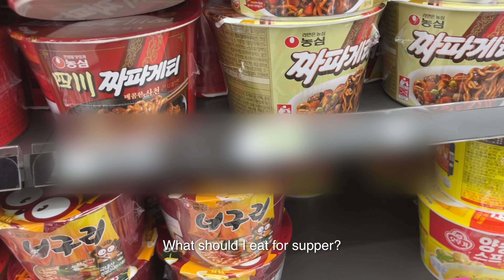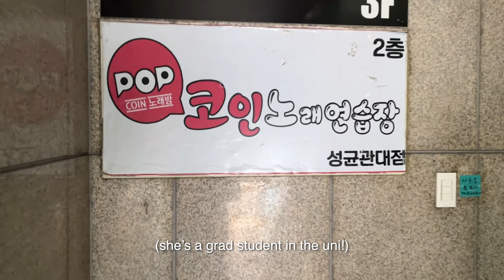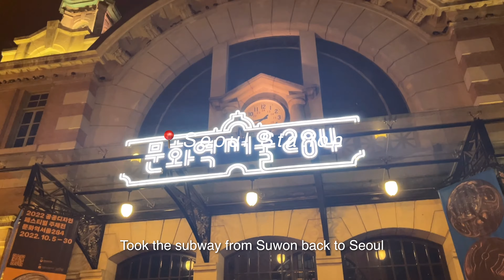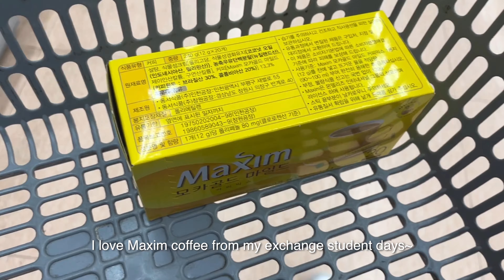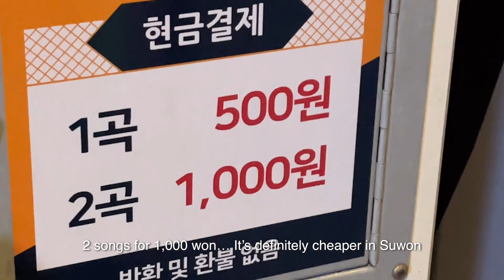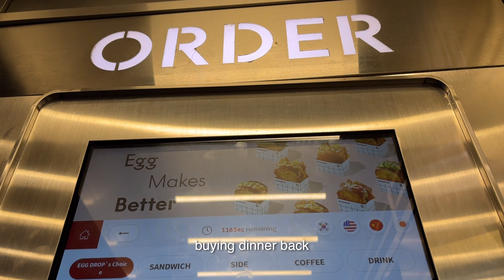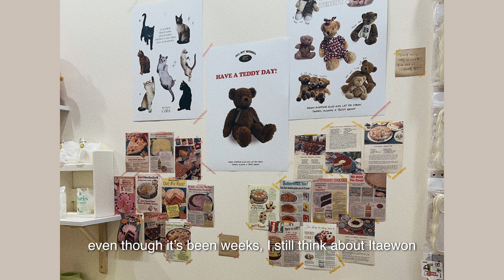solo travel in seoul | suwon stationery fair, yeonnamdong, hongdae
Back from Busan, I'm spending the rest of my week in Seoul.

This is my weekend before I leave!

00:00 Back to Seoul
02:40 Suwon
03:46 Seoul Station (Lotte Mart)
04:58 Yeonnamdong
07:03 Hongdae Kakao Friends
07:49 Hongdae
08:15 Dongdaemun Design Plaza

- Edited on vllo premium app